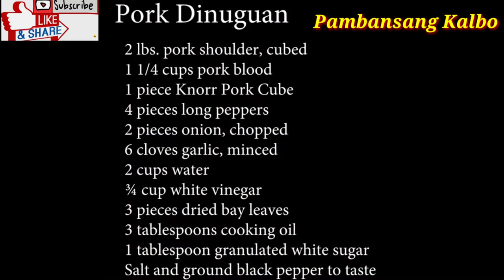Pork Dinuguan How to Cook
Folow me!

below.